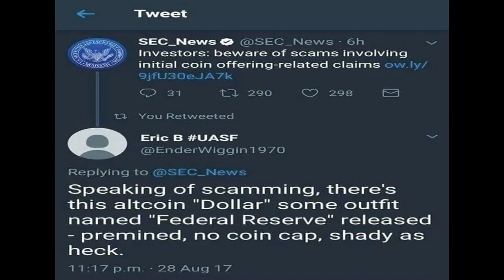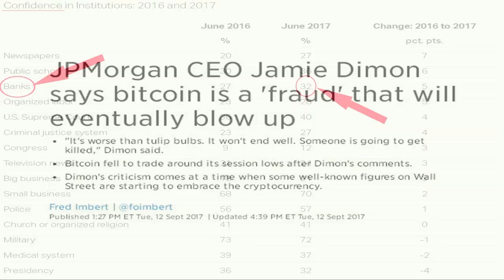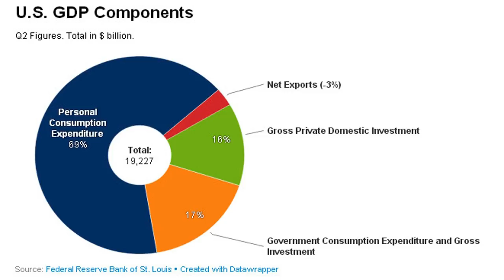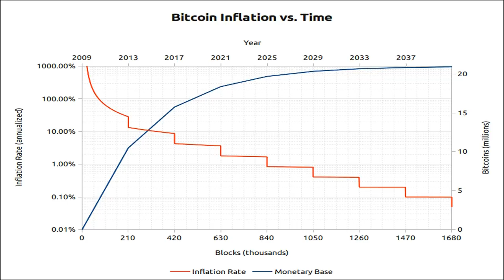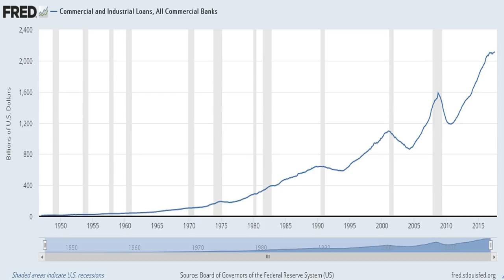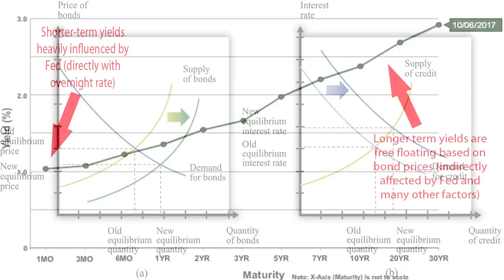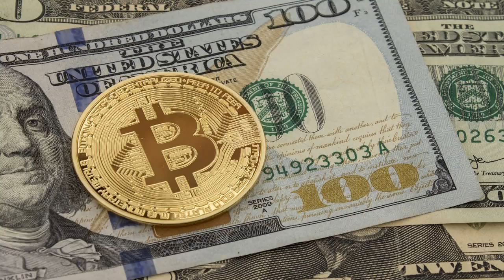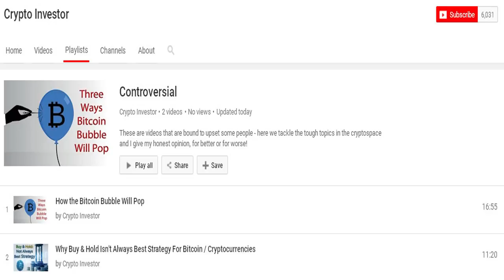Why Bitcoin Can't Replace the US Dollar (Fiat)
Can Bitcoin / cryptocurrencies replace the US dollar / US government and fiat currencies? Can Bitcoin be the revolution that takes down the fraud that is central / commercial banks worldwide? Have they finally gone too far with zero interest rate policies and quantitative easing? Probably, but believe it or not, that is besides the point. Bitcoin is not capable of implementing even some of the most basic functions of monetary policy.

For one, Bitcoin isn't even inflationary (well, it won't be in the long-term), which would be unhealthy for the economies it supports (especially for those driven by consumption). In addition, credit in a Bitcoin based economy would be rather difficult. Monetary policy helps alleviate both credit crunches and overheated economies through influencing interest rates.
While such actions have been controversial, they have worked well for us (literally US) over time and has helped create some of the wealthiest nations in the world by bolstering GDP by encouraging spending when it is slow and decreasing probability of the economy overheating.

Bitcoin would have to lose its function as a store of value to become a true currency that encouraged spending, in which case it would no longer really be an investment anyway. Instead, Bitcoin should operate as an alternative to traditional payment channels and fiat currencies for remittances and general business transactions for those who "opt-in." There is plenty of market share here and it is realistic.

Disagree with me? Also let me know your thoughts on the idea of more controversial videos like this one. I love debate, so I think I'll be making them regardless.

If you want to support me and my content, consider following me on these other platforms: